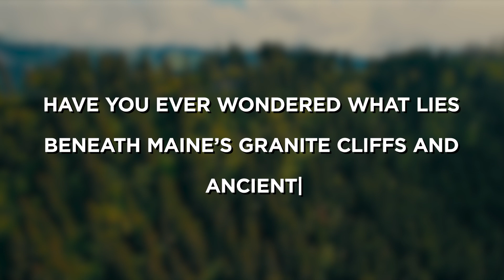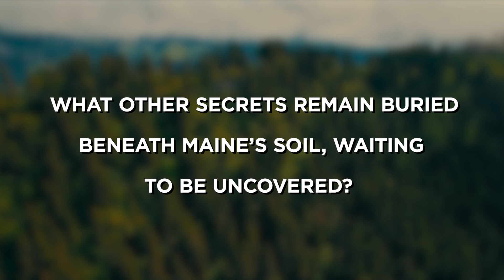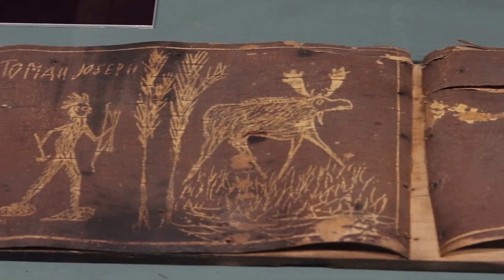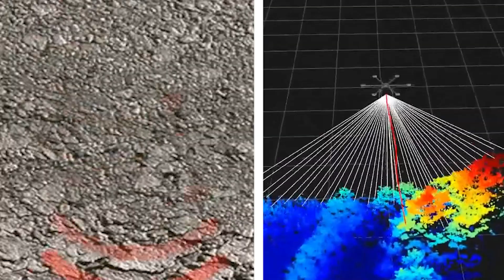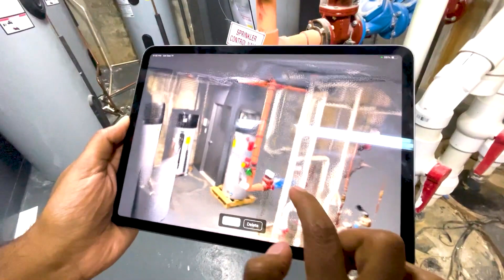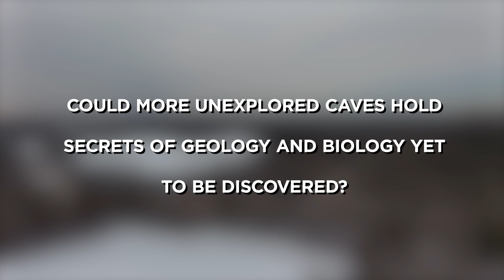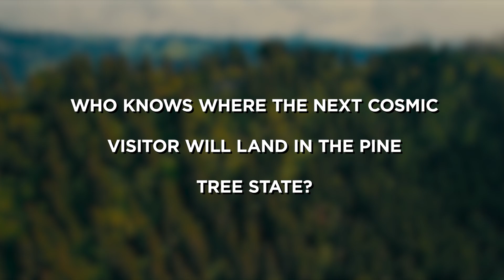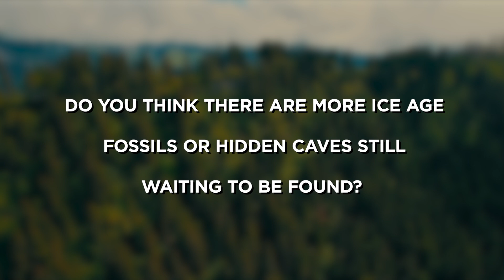You Won't Believe What JUST HAPPENED in Maine SHOCKED Scientists!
In this video, we delve into the fascinating discoveries hidden beneath Maine’s rugged landscapes. From the ancient settlements of the Paleo-Indians to the rich heritage of the Wabanaki tribes, history leaves its mark across the state. We’ll explore Ice Age fossils of mammoths and mastodons, mysterious dinosaur footprints, and the chilling beauty of Debsconeag Ice Caves. Discover bizarre meteorite falls, strange marine creatures, and cryptids that fuel Maine’s folklore. Plus, we’ll reveal the unexplained lights and phenomena that still baffle scientists today.

00:00 INTRO
01:12 Ancient Paleo-Indian Settlements
03:19 Wabanaki Artifacts and Heritage
05:14 Mammoth and Mastodon Fossils
06:58  Dinosaur Footprints
09:23 Debsconeag Ice Caves
10:00 Stunning Geology of Mount Desert Island
10:31 Glacial Erratics
11:03 Hidden Caves and Subterranean Rivers
11:33 Meteorite Falls
12:02 Weird Marine Life Discoveries
12:30 Cryptids and Legendary Creatures
13:00 Unexplained Lights and Strange Phenomena
13:30 Astounding Astronomical Observations
13:57 Future Discoveries Await